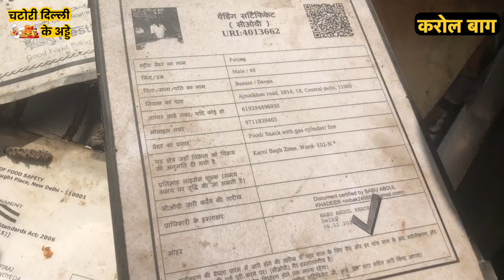दिल्ली में करोल बाग वाली Aunty को टक्कर देता Uncle का Creamy Pasta I Chatori Delhi EP - 3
Produced By: Jhalko Delhi
Edited By: Varun
Reported By : Priyanshi
Cameraman : Kritika